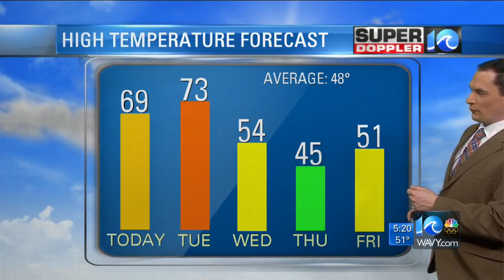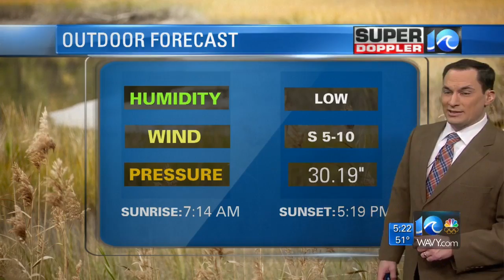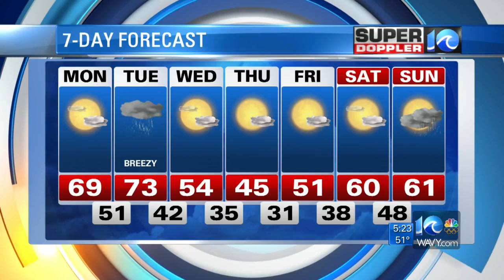Super Doppler 10 Morning Report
WAVY News 10 at 5 a.m. Jan. 22, 2018.